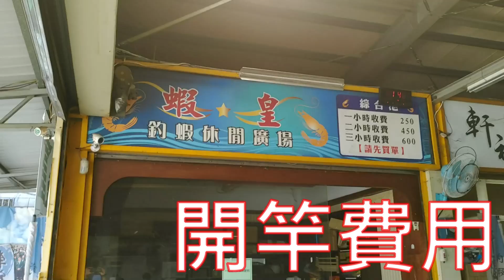[老爬的釣蝦蝦][全臺釣蝦走透透07]高雄左營蝦皇釣蝦休閒廣場!一個很狂的釣蝦場!只要老闆在!送什麼都有可能#釣蝦#泰國蝦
瘋狂事蹟~可到上面蝦皇臉書看看
我們去的時間剛好不是
老闆活耀的時間
下次會挑好時間去

這裡是
胖達與老爬
在這裡分享生活中的
新鮮事物.興趣.喜好

也歡迎留言
感謝各位收看者